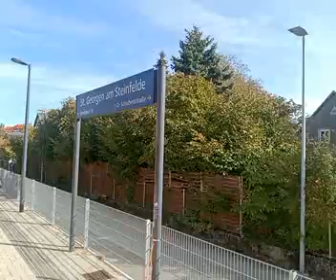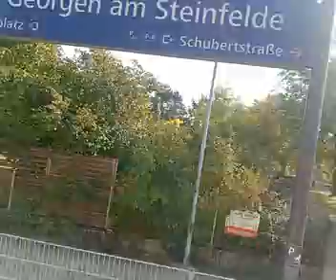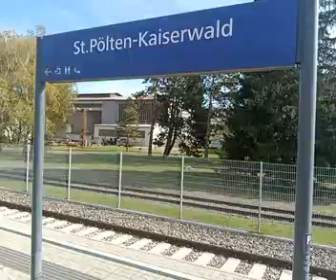von traisen nach Sankt Pölten kurz nach 10,30/ kurz vor 11,00 am 9.10.2022